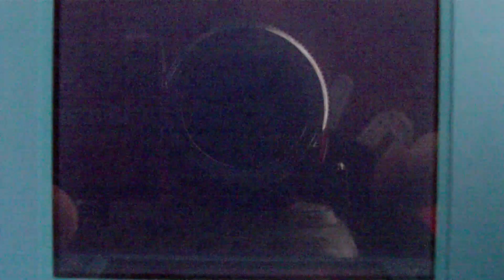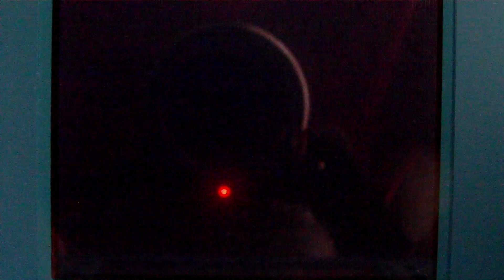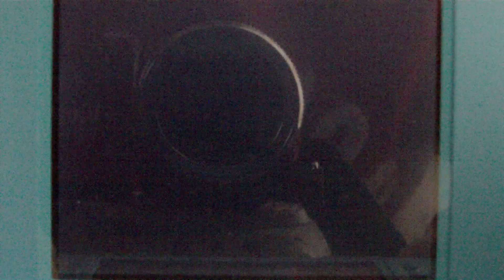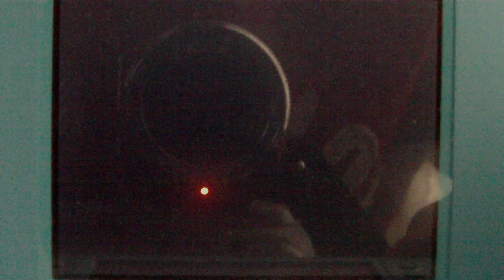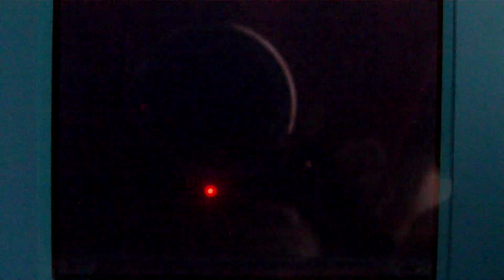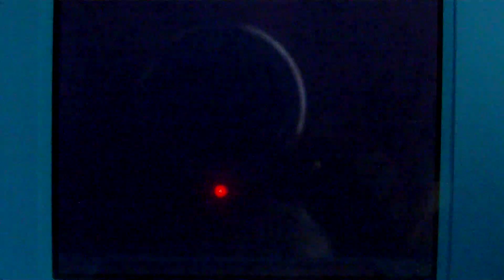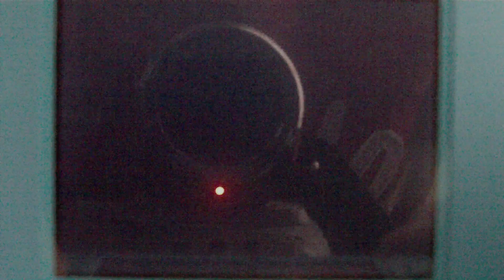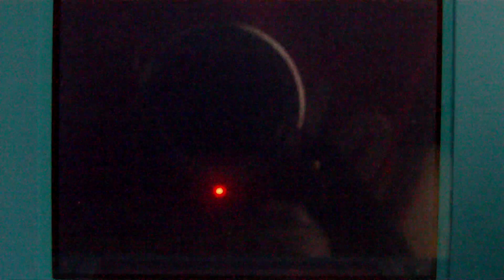Pokemon Black And White Walkthrough Part 3 - Striaton City